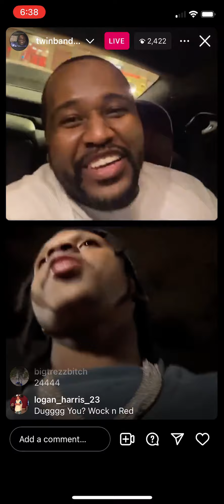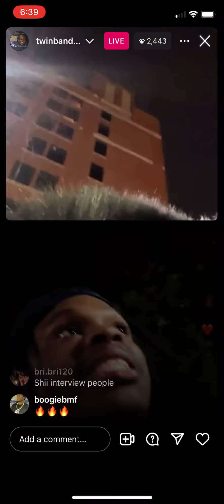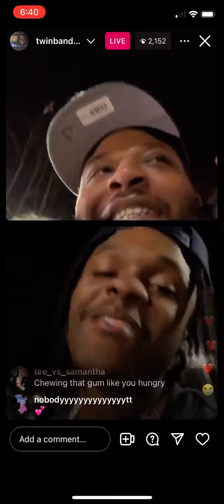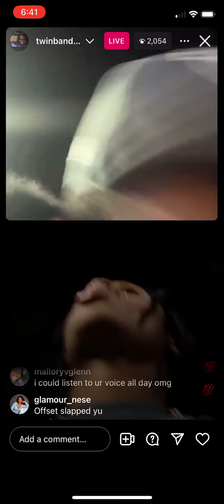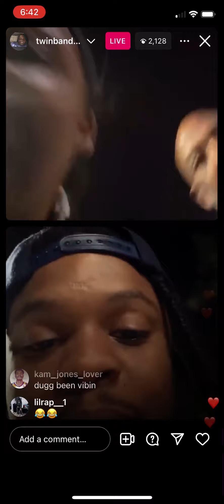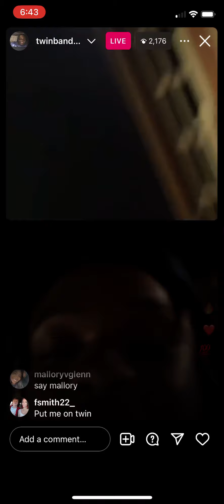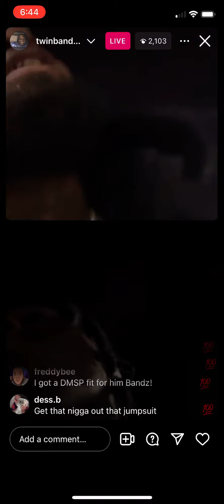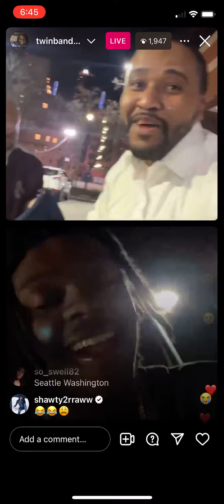42 Dugg On IG Live Wit 42 Members🤞🏽iglive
@42_dugggg On IG Live Wit @Twinbandz4 And Other 42 Members.